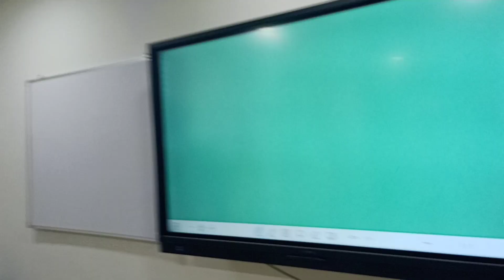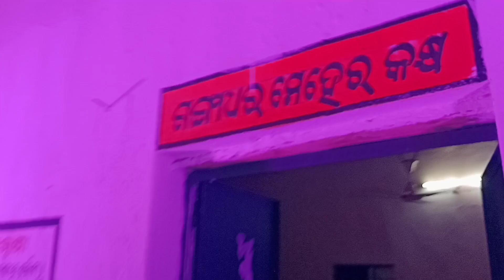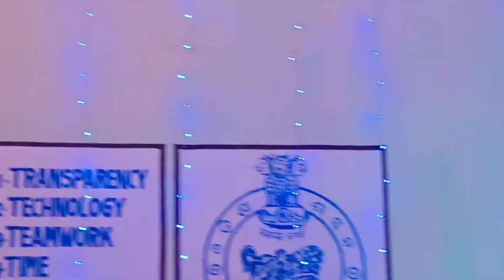Kesaibahal panchayat High school 40 High school of Sambalpur dist ! Kesaibahal function program !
Kesaibahal panchayat High school
Kesaibahal
Kesaibahal Place
Kesaibahal keisa hai
Kesaibahal Busstand
Kesaibahal market
kesaibahal village
Kesaibahal College
40 High school of Sambalpur district
In the second phase under 5T initiative
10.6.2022 Kesaibahal High school program
Kesaibahal High school ka video
Kesaibahal government High school
Government High school kesaibahal
Panchayat High school kesaibahal
Kesaibahal High school ke program
Kesaibahal panchayat High school 40 High school of Sambalpur district
Kesaibahal me CM Nabin Patnaik live video 2022
kesaibahal ka najara
Kesaibahal kuchinda
kesaibahal ka Highschool
kesaibahal ka video
kesaibahal
kesaibahal
kesaibahal mahulpali
kesaibahal jarabaga
kesaibahal kabribahal
kesaibahal village
kesaibahal village

School func

school function
school function dance
school function song
school function dance

performance
school function payal jain
school function 15 august
school function video
school function dance song

school function hairstyle
school function drama

School

school life
school love story
school
school love story song
school dance
school song

school comedy
school drawing

school love
school life song

kesaibahal

function
kesaibahal college annual function

2020
akesaibahal college viral video
akesaibahal college
kesaibahal
akesaibahal high school
kesaibahal news
kesaibahal viral video

Camera man-Suraj Kerketta
Place- Kesaibahal High school
KESAIBAHAL G.O.V.T HIGH SCHOOL